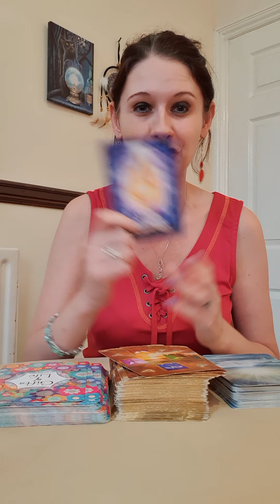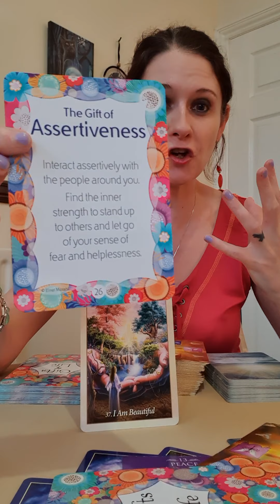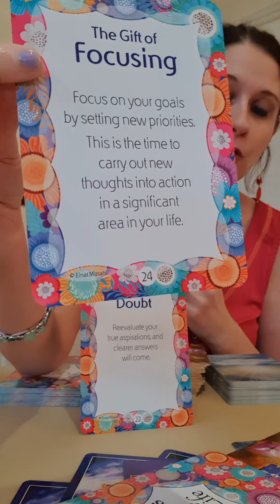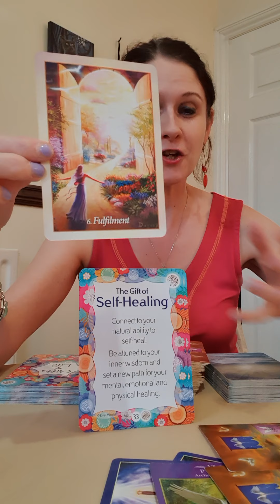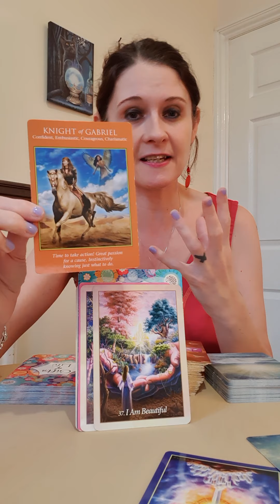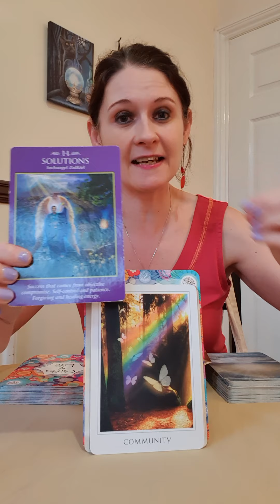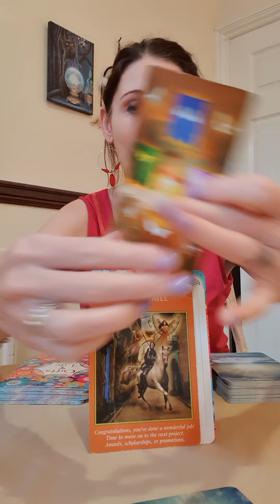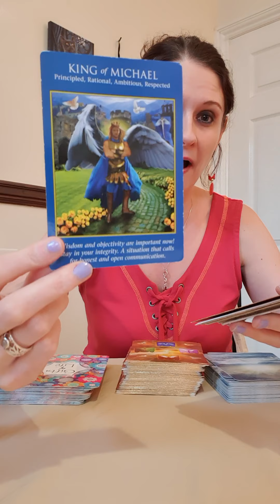VIRGO NOVEMBER 2020 🙏 You Are A Leader